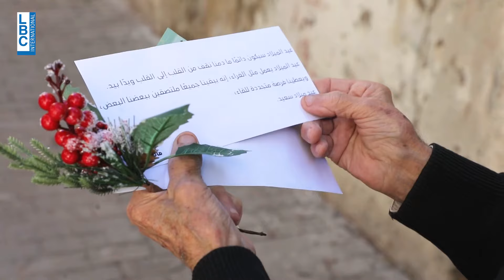كلّ عيد ونحنا سوا، مع بعضنا، حدّ بعضنا..لبعضنا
تمحورت حلقة الأربعاء 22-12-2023 من برنامج أحمر_بالخط_العريض حول طفل يهتم بعائلته وكأنه رجل ستيني، ويعاني من التنمر بسبب والده المُلقّب بالوحش
يمكنكم مشاهدة الحلقة بعنوان "الوحش" كاملة مجاناً عبر موقعنا الالكتروني: